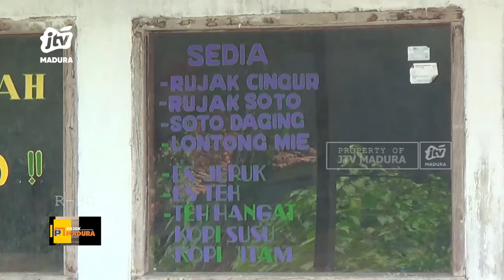Viral di Medsos, Penjual Rujak Asal Sampang Punya Paras Cantik